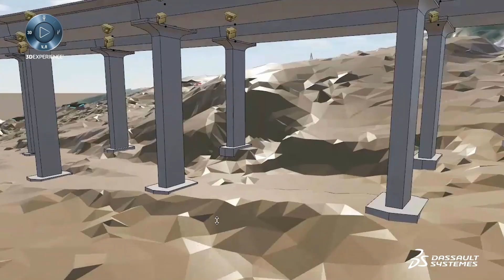Civil Infrastructure Engineering - Dassault Systèmes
Civil Infrastructure Engineering - Dassault Systèmes. The Civil Infrastructure Engineering Solution is a collaborative design and engineering platform for infrastructure projects from modest to MEGA…enabling real-time concurrent design & collaboration for teams of 2 to over 100. Teams employ Collaborative Engineering for; transportation infrastructure, utilities and hydropower, by establishing a common framework for communication throughout the design process. Accelerate and standardize the design and engineering process with Knowledge-Driven Automation: knowledgeware, templates, checks, rules and automation techniques that encapsulate your organizations expert knowledge and best practices.